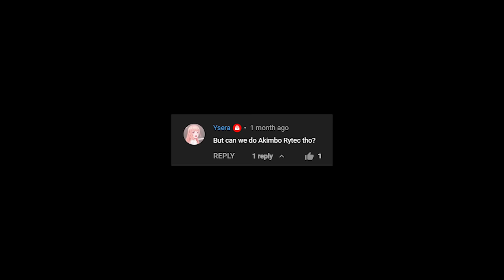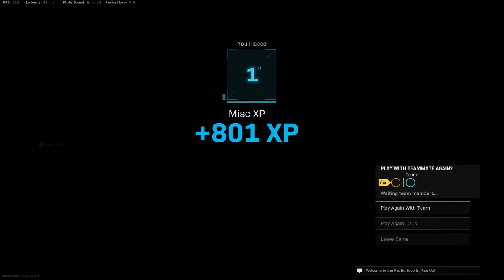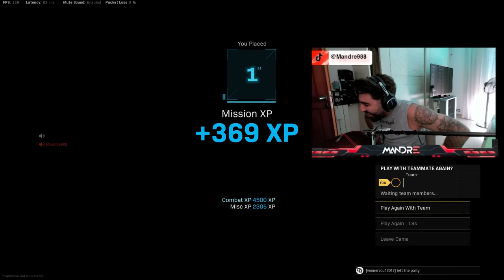Akimbo Barrett 50 CAL.exe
▶Music
- JDM AF NEED FOR SPEED IRL(Table Full Of Kings -Dann)
- Table Full of Kings
- Rock - I am Rock - Need for Speed Most Wanted Soundtrack
- (FREE) JASIAH x MEME RAP TYPE BEAT "RUN!"
- Naruto Soundtrack- Sadness and Sorrow (FULL VERSION)
- Mick Gordon - Cultist Base (Doom Eternal OST)
- Call of Duty Black Ops OST - Drexel
- Call of Duty Black Ops OST - Virus
- Call of Duty Black Ops OST - Blackbird